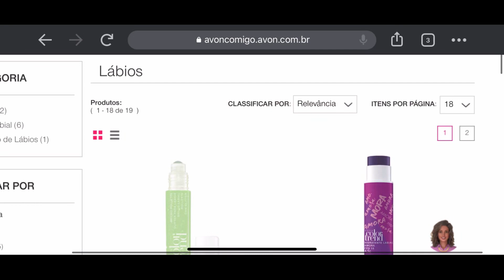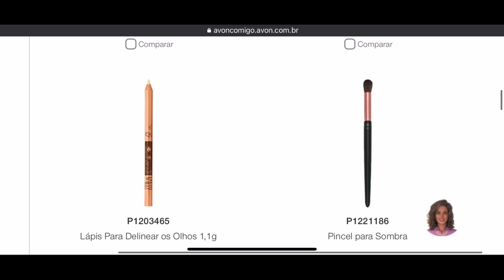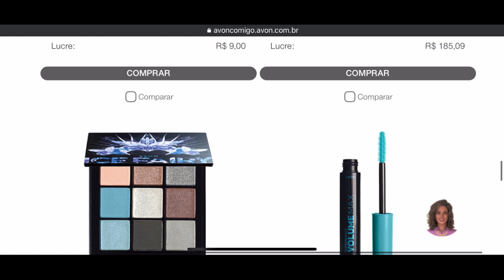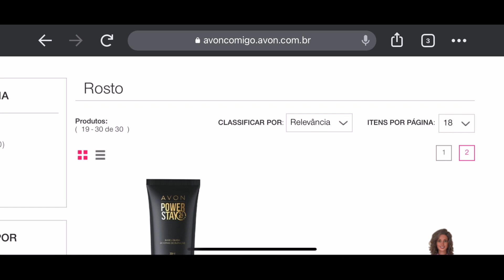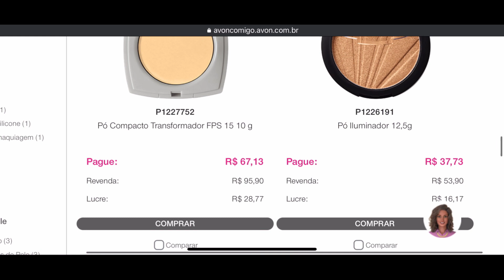Itens de maquiagem Avon campanha:09/2023